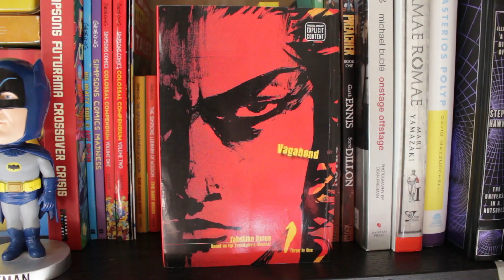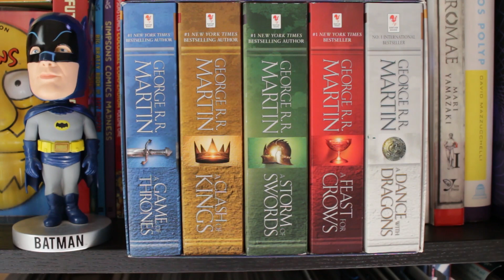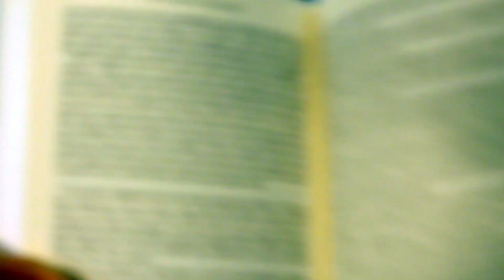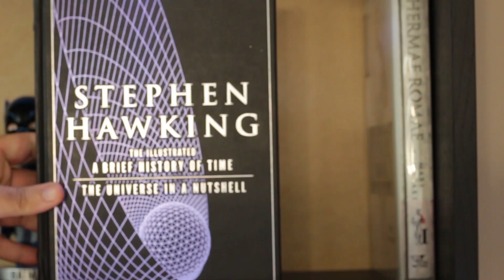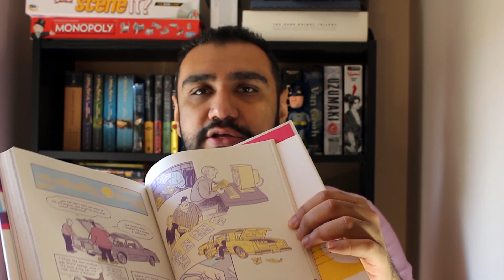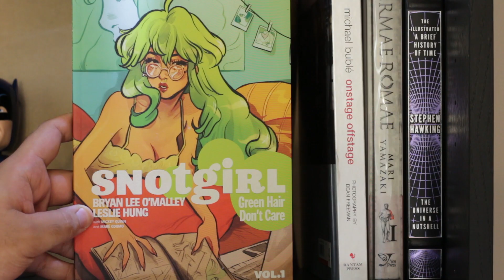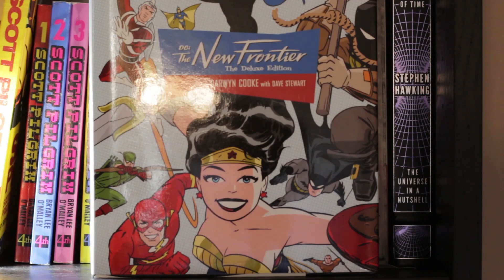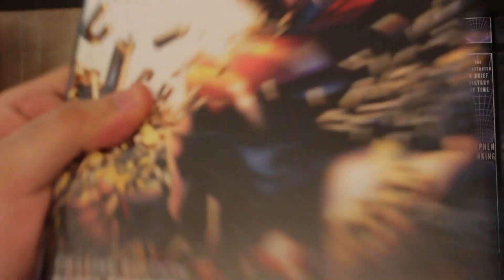مجموعة كتبي الكاملة 📚 My Book Collection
الجزء الاول من مجموعة كتبي الكاملة من قصص وروايات الى كتب القصص المصورة
اتمنى الكل يكون بخير والكل دا يقرا كتب حلوة ويتفرج افلام مسلية

قائمة الكتب المذكورة
Vagabond, Vol. 1

Uzumaki (3-in-1, Deluxe Edition): Includes vols. 1, 2 & 3

Van Gogh. The Complete Paintings

Dalí. The Paintings

The Stanley Kubrick Archives

A Game of Thrones / A Clash of Kings / A Storm of Swords / A Feast of Crows / A Dance with Dragons

The Hobbit & The Lord of the Rings Boxed Set by J. R. R. Tolkien

Harry Potter Paperback Box Set (Books 1-7)

Harry Potter: Complete 8-Film Collection [Blu-ray]

The Essential Writings of Ralph Waldo Emerson

The Illustrated A Brief History of Time & The Universe in a Nutshell

Asterios Polyp

Thermae Romae, Vol. 1

Onstage, Offstage

Preacher: Book One

Snotgirl Volume 1: Green Hair Don't Care

Seconds: A Graphic Novel

Scott Pilgrim 6 Books Collection Set

DC Comics Ultimate Character Guide

DC: The New Frontier

Batman: The Dark Knight Saga Deluxe Edition

Superman Unchained: Deluxe Edition (The New 52)

تحبون هيج نوع فيدوات؟